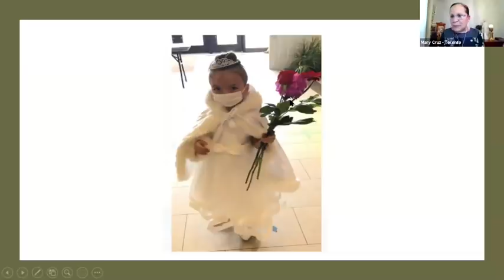Jesús rejuveneció mi vida. Me sanó y unió mi familia. Ayuno 40 días | Misión Ruah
Jesús rejuveneció mi vida. Me sanó y unió  a mi familia. Ayuno 40 días | Misión Ruah

Les invitamos a visitar nuestra TIENDA RUAH donde podrán encontrar todo el material y libros de evangelización de Misión Ruah Foundation para ayudar al que
más lo necesita, con cada compra ayudas a las obras de caridad de Misión Ruah en el mundo.
AYUNO 40 DIAS: para recibir guía y apoyo en el ayuno de 40 días a pan y agua, envía tu contacto de WhatsApp, ciudad y país a